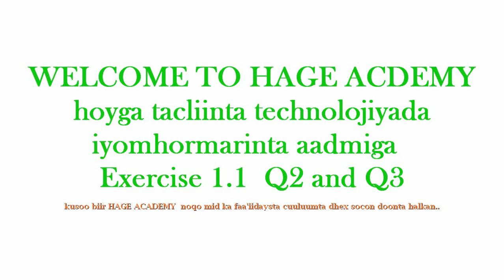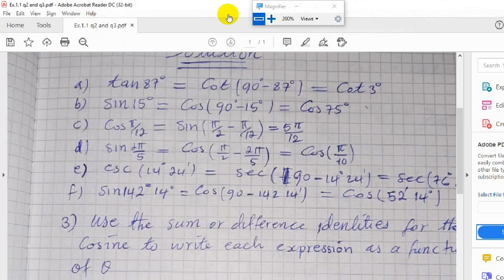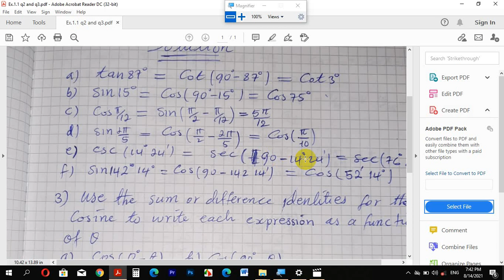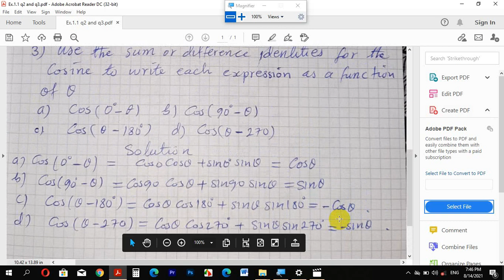math form four || ch1/Exercise 1.1/Q2and 3|| USTAD SHAFIE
halkan waxan ku xalinaynaa su'aasha 2aad iyo 3aad ee ka mid ah layliga 1.1 ee casharki hore ka maqanaa marka la socod wannagsan

kuna soo biir  HAGE ACADEMY oo ka mid noqo dadka ka faa'iida mar walba

                                       MAHADSANID